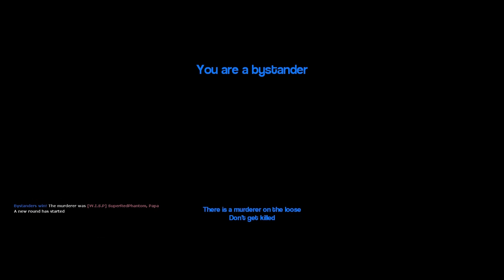Garry's Mod - Murder: James Poops EP18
Garry's Mod - Murder: Episode 18

◆ Join us as we play this Cluedo (Clue if you're American) inspired game mode for Garry's Mod.

Double bluffs, deceit, and random acts of stupidity!

◆ With:
Alan
Chantelle
James
Nik
Neil - Camera - Edit